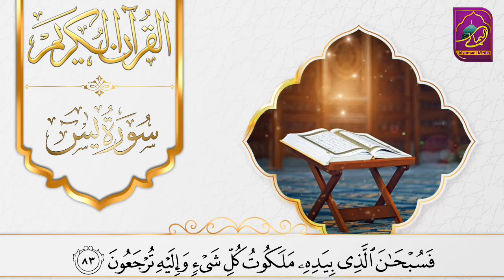Surah Yasin | Daily Quran Beautiful Recitation